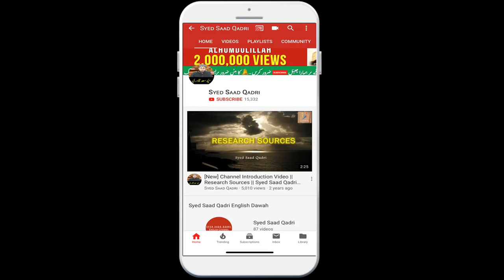Durood Sharif Likhne wale ka sawab